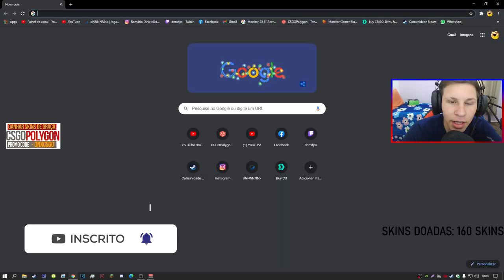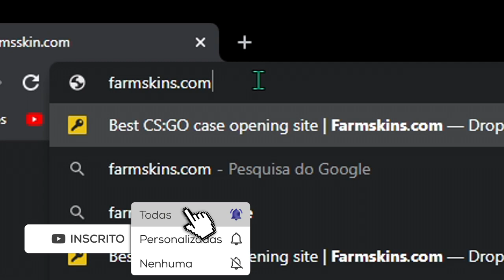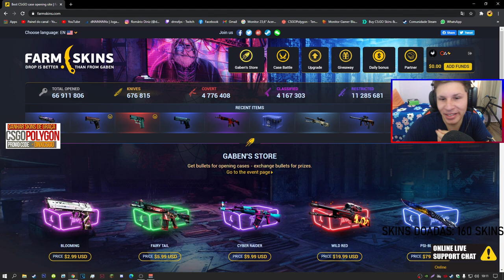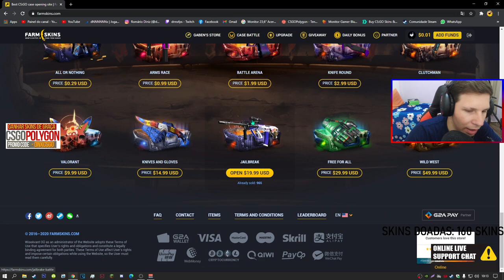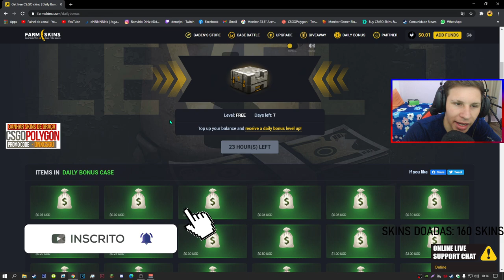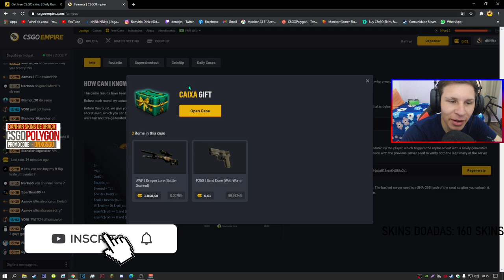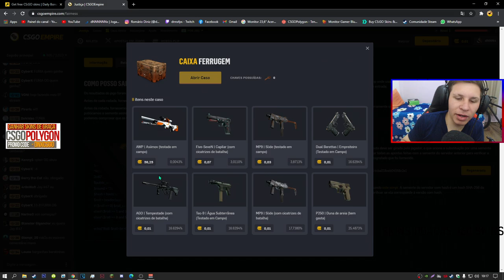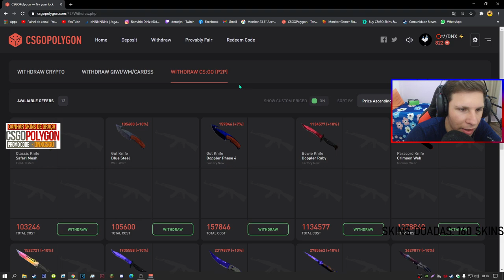MELHORES SITES PARA ABRIR CAIXAS NO CSGO! *SITES PARA ABRIR 1 CAIXA GRÁTIS*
Site 1 🔔- csgo empire (Cupom DNXCSGO)

Site 2 🔔- farm skins (Cupom dnxcs)

Site 3 🔔- csgo polygon (Cupom DNXCSGO) Esse é brabo! de 50 a 1500$

csgo

Acessórios:
Teclado: Reddragon Dark avenge MECANICO
Mouse: REDDRAGON M711 GAMING
Mousepad: TEM PUBG, 70CM
Fone e Microfone:  ARCANO BLACK
Monitor: LG IPS 75 HZ 5 MS

PC:
Water Cooler: =
Processador: AMD RYZER 5 2400G
Placa de Vídeo: PNY GEFORCE GTX 1660 OC 6GB
Placa mãe: AMD A320M-HD ASROCK
Memória: T VULCAM 16GB 2400MHZ (2x8)
SSD: AINDA NÃO TENHO
HD1: HD SEAGATE 1TB BARRACUDA
Gabinete: PICHAU GAMNING - MAGPIE ll
Fonte: PICHAU NIDUS 500 w

1280x1080 in 75 hz

OS MELHORES SITES PARA ABRIR CAIXAS NO CSGO! *SITES QUE DÃO 1 CAIXA DE GRAÇA*